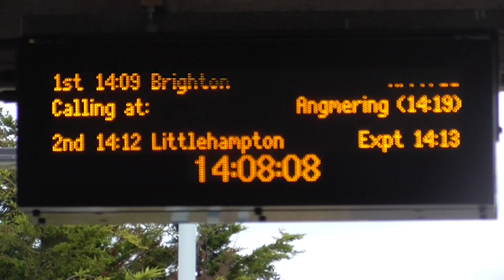Southern Class 377 407 Departure Barnham for Brighton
Southern Class 377 407 to Brighton Calling at Angmering,Worthing,Lancing,Shoreham-by-Sea,Southwick,Portslade,Hove and Brighton. And I went on this train From Havant to Barnham on Saturday 13th July 2019. As this train was From Portsmouth Harbour to Brighton (semi-fast).